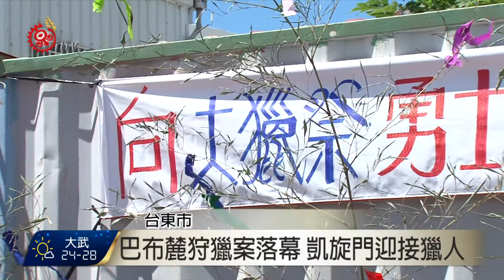巴布麓狩獵案落幕 重啟凱旋門迎接獵人 2015-07-30 TITV 原視新聞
家人幫忙穿戴傳統服飾和花冠，榮返獵人臉上綻放勝利笑容，半年來的身心煎熬，終於得到解放!因為台東地檢署不起訴卑南族台東巴布麓部落這五名獵人，他們終於可以換上傳統服裝，在部落祭司帶領下，完成去年底未完成的獵人凱旋儀式，向家人報平安。

台東市卑南族巴布麓部落大獵祭事件，歷經半年多的偵查，台東地檢署檢察官認為獵人所用槍枝確實背負著生存文化意涵，具有技藝傳承意義，雖然狩獵地點超出申請範圍，但考量原住民族狩獵時是以獵物為目標，超出區域也還在合理而且可接受的範圍內，應對原住民文化予以尊重，做不起訴處分，這對原住民持有獵槍適法性，提供更明確規範。

巴布麓部落發言人潘調志表示，這次重啟凱旋門，並非慶祝不起訴處分，同時希望巴布麓事件，成為執法單位偵辦原住民自製獵槍案件時的重要參考。法扶會律師建議政府應制定專門的「原住民狩獵法」規範，取代現行法律，讓原住民狩獵文化受到完整保障。